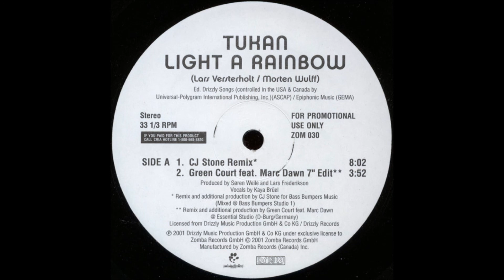Tukan - Light A Rainbow (CJ Stone Remix) -2001-